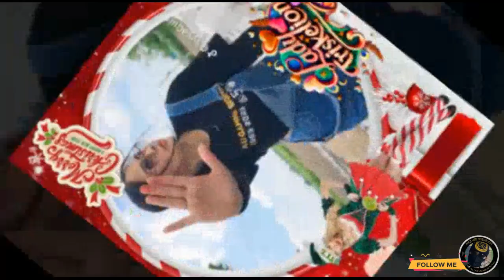Christmas Greeting Showcase from our SigmaGanda Lady Triskelion! Salute...